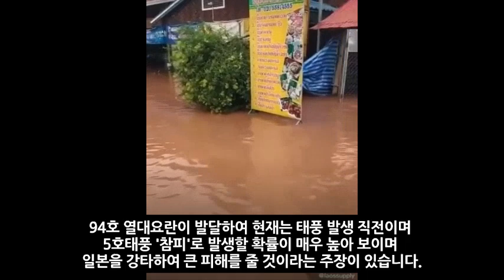[긴급속보]제5호태풍 '참피'일본열도로 진격할 듯 일본인들 한국으로 태풍을 피해 탈출중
📢BGM
✔Track - HOMI - Frost virus